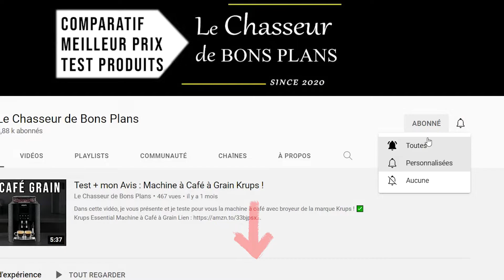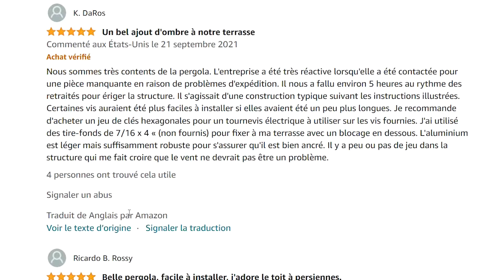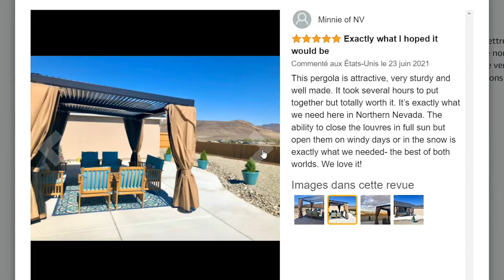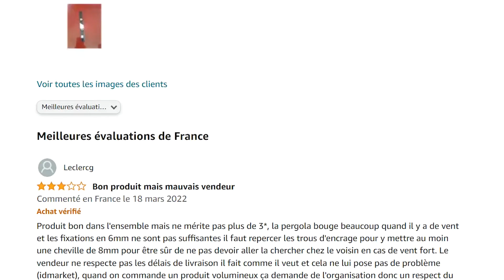⭐️ Meilleure Pergola Bioclimatique | TOP 3 | Comparatif | 2023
⭐️ 1 - 00:00 Pergola Bioclimatique Aluminium 4x3m

⭐️ 2 - 02:30 Pergola bioclimatique structure Aluminium
Alternative si plus disponible

⭐️ 3 - 03:55 Pergola Lames orientables 3x4 m

Vous recherchez une pergola bioclimatique mais vous ne savez pas laquelle choisir ?

Dans ce comparatif je vous présente le top 3 des meilleures pergolas bioclimatiques de 2023, pas cher et avec un excellent rapport qualité prix !

04:46 Faite votre choix ! :)